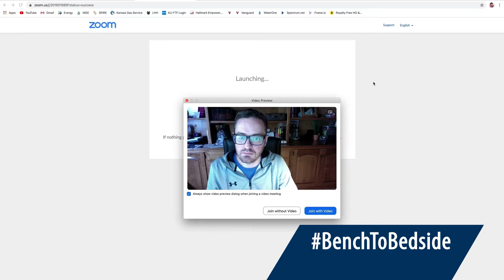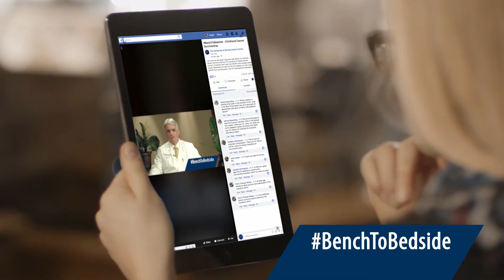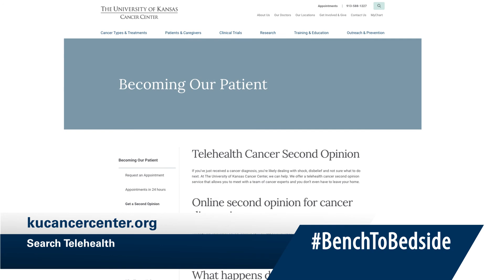Bench To Bedside 613 Telehealth